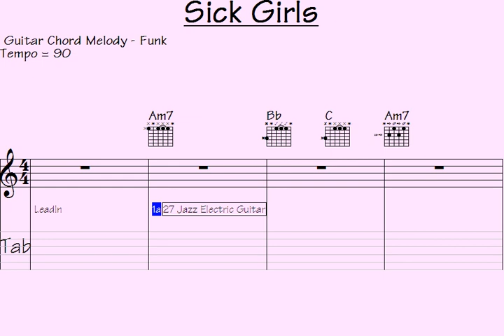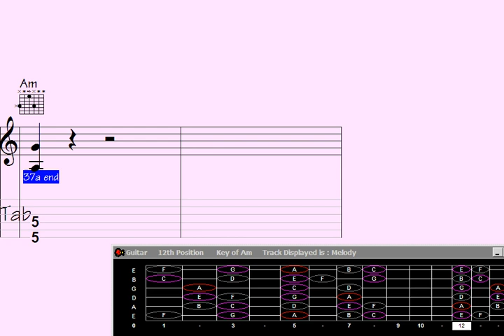🟤Pounding Guitar Chord Melody - Song: Sick Girls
unding Guitar Chord Melody  - Song:  Sick Girls